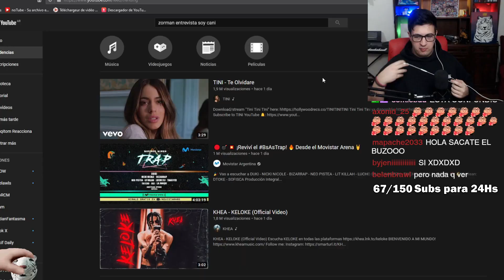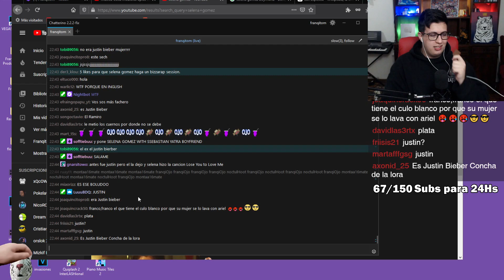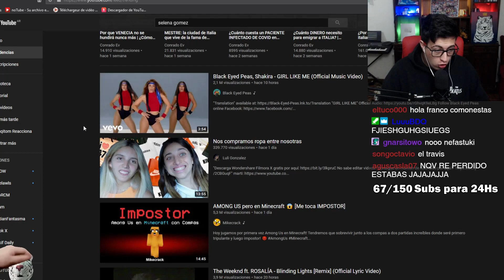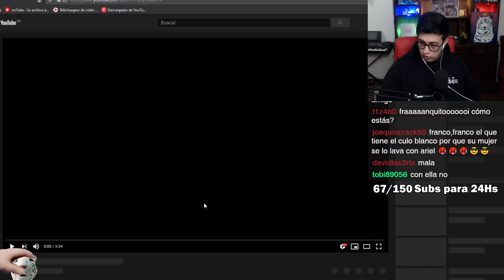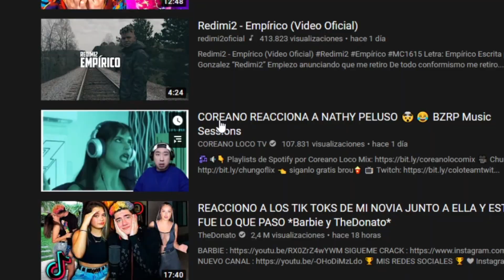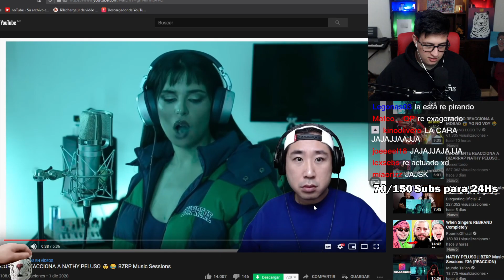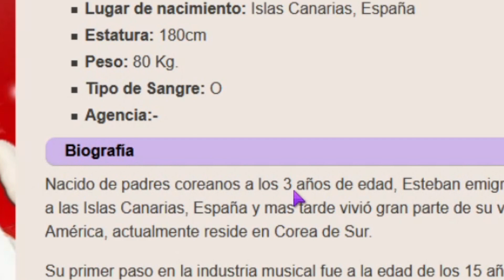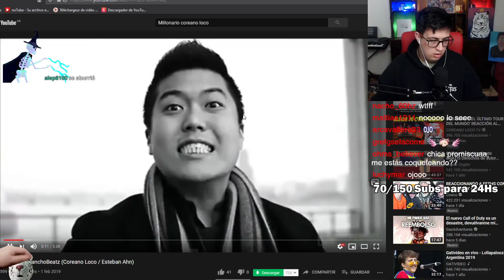analizando las tendencias de youtube...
como lo quiero al coreano